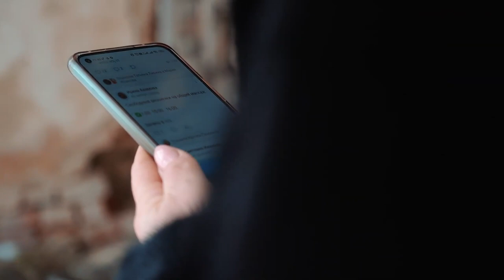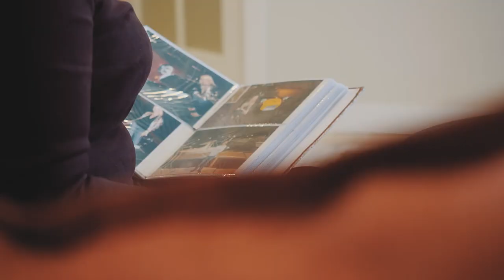Ирина Евстигнеева и Борис Дрейгер — «Настанет день» (Official Video, 2023)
Музыкальный клип на новую песню Ирины Евстигнеевой и Бориса Дрейгера.
🎬 В КЛИПЕ СНИМАЛИСЬ:
⭐Борис Дрейгер
⭐Елена Федорова
Съемка и монтаж видео: Alexander Zebora